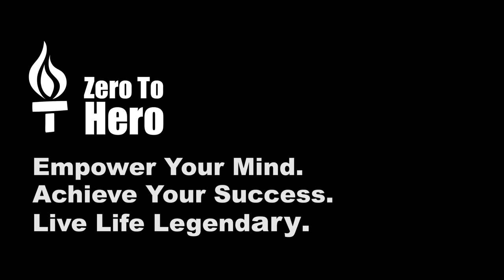Religion As A Business Model Of Fear And Control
Religion not only divides us, but is the most successful and longest-running business model that uses a fear and control structure to succeed.  It's time for us to look at things differently.

Zero To Hero is dedicated to helping you achieve your personal best by opening your mind to new ideas and perspectives, expanding your consciousness, and providing you with the knowledge and tools that can improve your life.

We cover a variety of topics that include finance, investing, wealth, consciousness, spirituality, physics, science.  We highlight the people, projects, and companies that are transforming our world for the better.